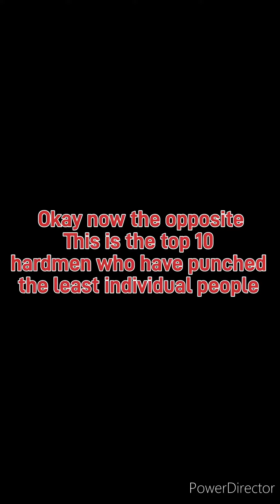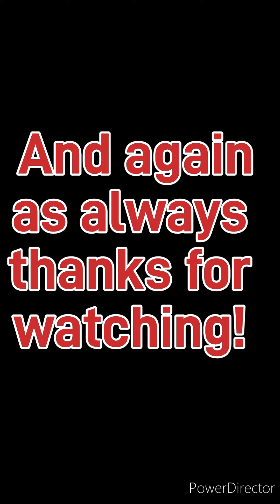Top 12 Soap Hardmen Who Have Punched/Hit The Least Amount Of People: As of 2024!